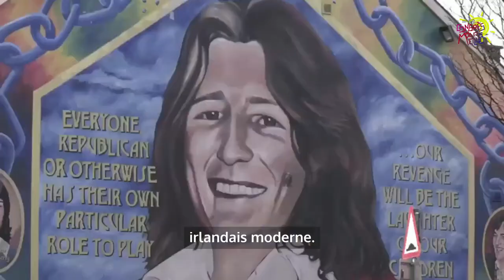Jour 2 - La matinale du 39eme congrès - samedi 8 avril